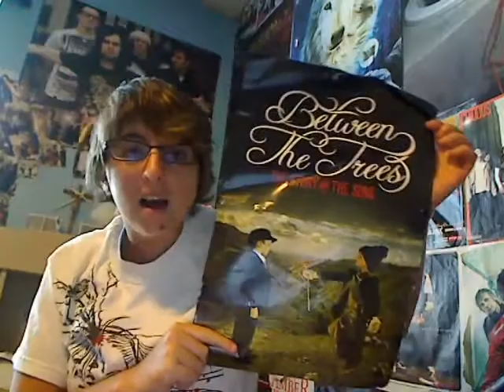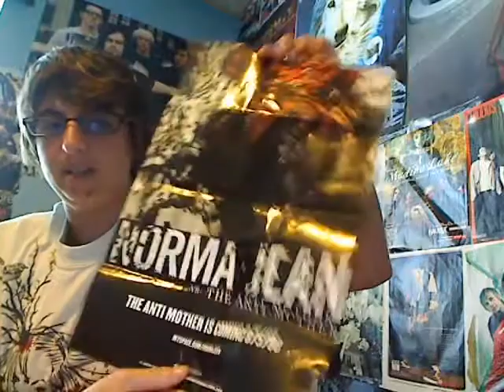Warped Tour - Part 2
Warped Tour was amazing.